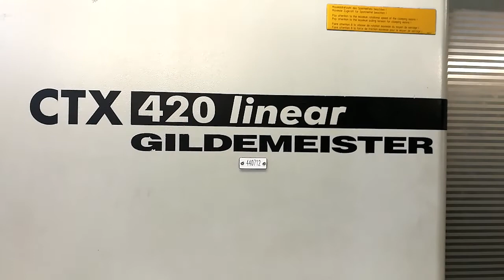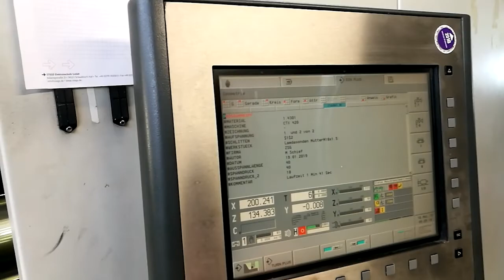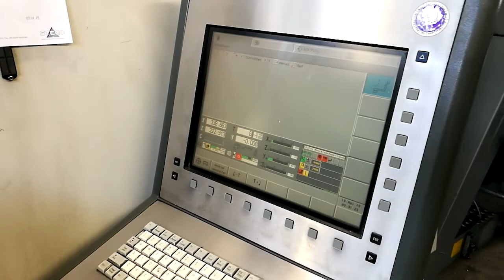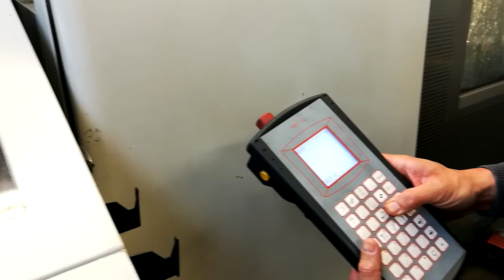Gildemeister CTX 420 linear (2004) Lathe / V6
This Gildemeister CTX 420 linear Lathe / V6 was manufactured in 2004 in Germany. It has been working for only 15000 hours. It is equipped with a Heidenhain IT Turn plus control unit. This machine incorporates 2 spindles and can operate with a spindle speed up to 7000 rpm. This 4 axis machine counts with a Breuning short bar loader ILS-RBK 100 Servo (2004).